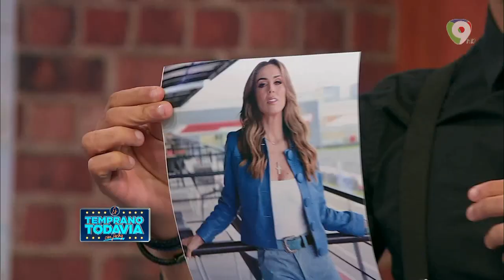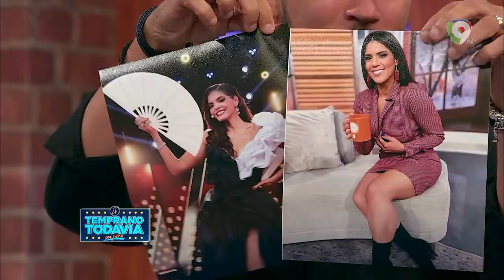Jomari Goyso: “En España no me conoce ni un perro” | Es Temprano Todavía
El presentador de TV y asesor de imagen, Jomari Goyso habla sobre su salto en el espectáculo y todos los cambios positivos que ha tenido en su carrera, además de  la creación de su negocio de cosméticos. Goyso  manifiesta como la pandemia le dio la vuelta a la tortilla sobre la moda. Esto y mucho más en ETT.